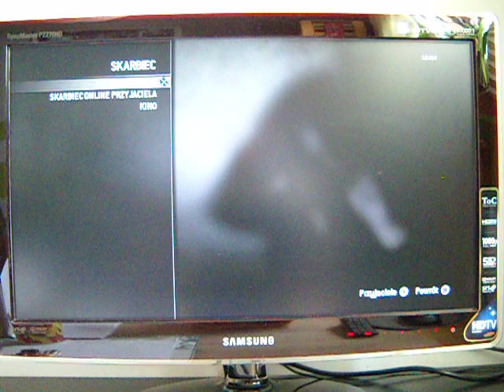Mission | TDM | MW3 | Komentarz